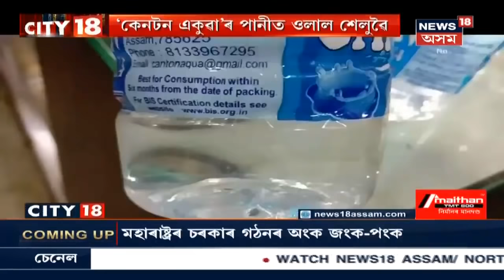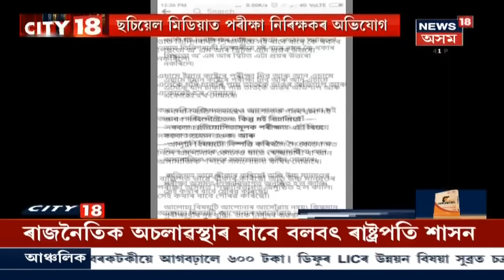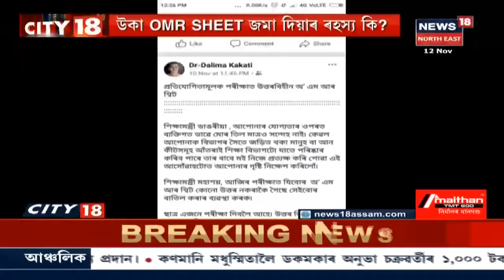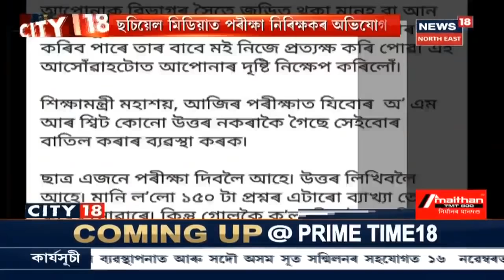City 18 : পেকেজড ড্ৰিংকিং ৱাটাৰৰ নামত ৰাইজৰ মাজত বিলাইছে বৰবিহ | এতিয়াৰ বাতৰি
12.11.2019, Part II : বটলৰ ভিতৰত ওলাল শেলুৱৈ । অভিযোগ মানিবলৈ অস্বীকাৰ প্ৰতিষ্ঠানৰ ।